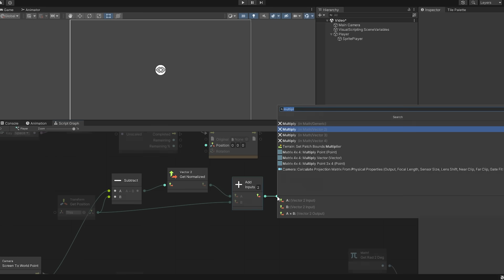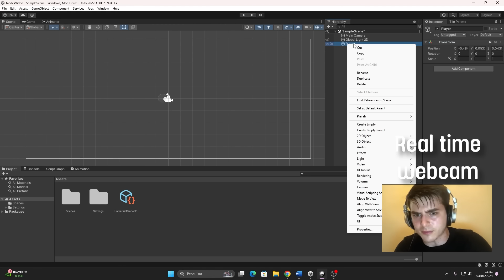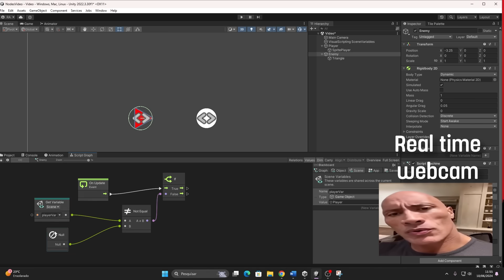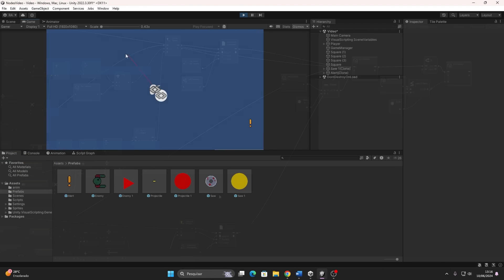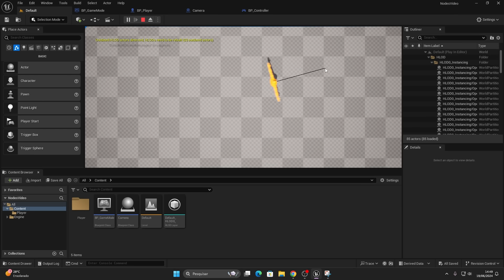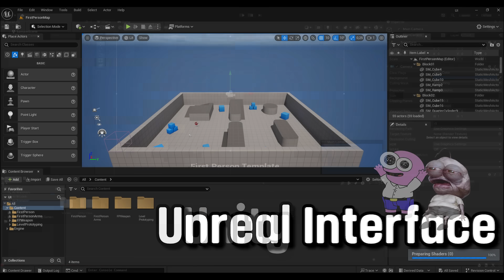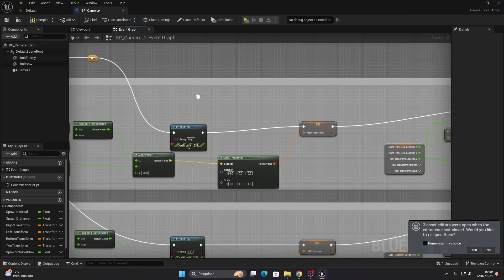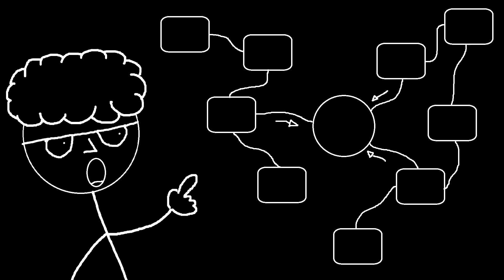Unity vs Unreal Blueprints - Building a Top-Down Shooter Without Code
I built the same top-down shooter in both Unity (Visual Scripting) and Unreal (Blueprints) to
  compare their node-based systems. As an artist with zero coding experience, here's what I
  discovered.

  ⏱️ TIMESTAMPS:
  0:00 - Unity vs Unreal visual scripting challenge
  1:21 - Unity Visual Scripting setup & player movement
  3:03 - Unreal Blueprints setup & comparison
  4:43 - Side-by-side gameplay results
  7:14 - Which is better for beginners? (Surprising winner)

  🎮 WHAT I BUILT:
  - Hotline Miami-inspired top-down shooter
  - Player movement, dash mechanics, and shooting
  - Enemy AI and spawn systems
  - Deadly saw obstacles
  - Complete game loop in BOTH engines

  🏆 KEY FINDINGS:
  - Unity: More beginner-friendly interface
  - Unreal: Superior node organization & debugging
  - Both: Capable of creating full games without code

  📁 Project files: [link if available]
  🎯 Our game engine NPCE: [link]

  Perfect for artists wanting to make games, developers comparing engines, or anyone curious about
  visual scripting vs traditional code.